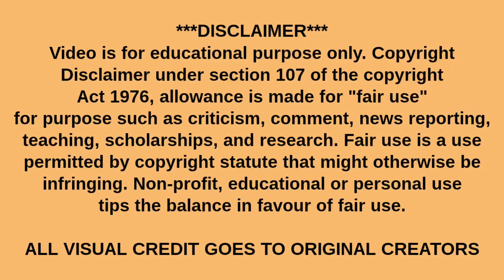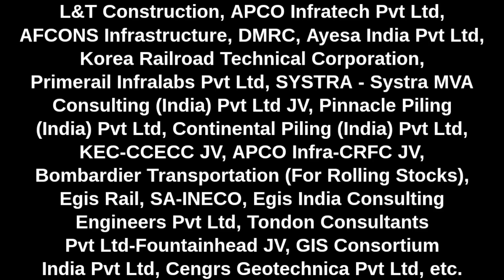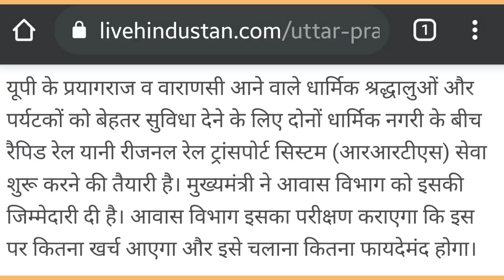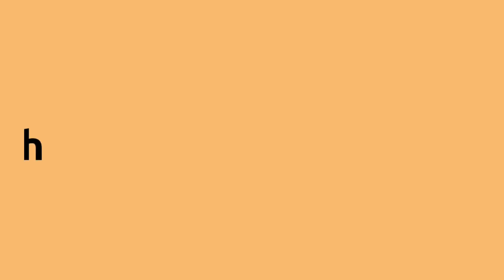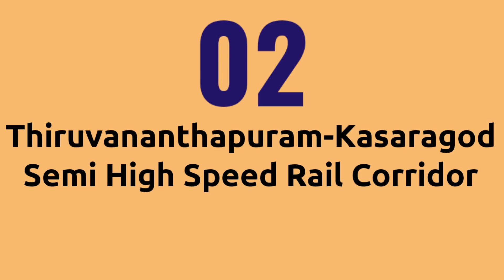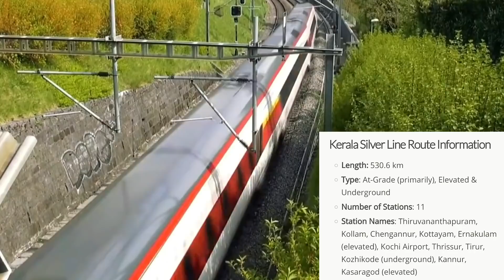TOP 10 Upcoming SEMI HIGH SPEED RAIL CORRIDORS IN INDIA 🇮🇳 | Speed 250 Kmph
HIGH SPEED RAIL CORRIDORS IN INDIA

TOP 10 Upcoming SEMI HIGH SPEED RAIL CORRIDORS IN INDIA | Smart City Guide | High Speed Rail Corridors in India | BULLET TRAIN CORRIDORS IN INDIA | Semi High Speed Rail Corridor in India | India's Railway Megaprojects | RRTS Corridors in India

In This Video I have covered these Corridors
10. Delhi-Faridabad-Palwal RRTS Corridor,
09. Delhi-Ghaziabad-Meerut RRTS Corridor,
08. Delhi-Rohtak-Hisar RRTSCorridor,
07. Delhi-Sonipat-Panipat RRTS Corridor,
06. Varanasi-Prayagraj RRTS Corridor,
05. Delhi-SNB-Alwar RRTS Corridor,
04. Ahmedabad-Rajkot Semi High Speed Rail Corridor,
03. Pune-Nashik Semi High Speed Rail Corridor,
02. Thiruvananthapuram-Kasaragod Semi High Speed Rail Corridor,
01. Nagpur-Secunderabad Semi High Speed Rail Corridor.

Railway Line Operating between 160 kmph and 200 kmph Considered as Semi High Speed Rail Corridor in India.